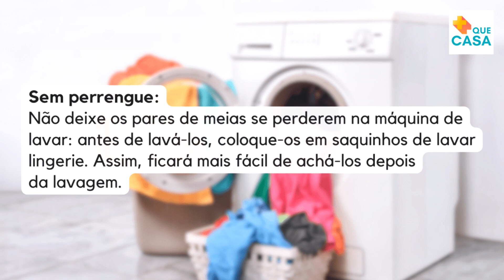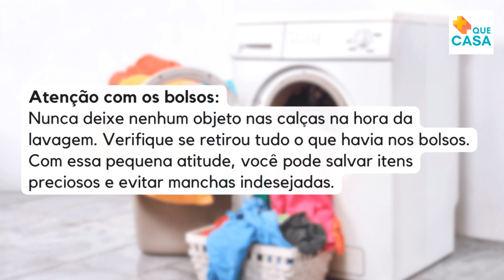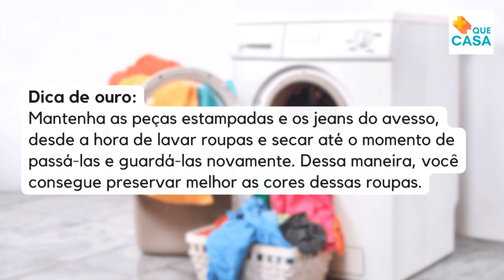COMO CUIDAR DAS ROUPAS NA MÁQUINA | FLÁVIA FERRARI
Hoje é dia de descobrir as dicas valiosas para cuidar das roupas na máquina de lavar. Prepare-se para aprender a manter suas peças impecáveis e evitar acidentes na hora de lavar. 🧺👕

Vem comigo!

Meu livro A Dica do Dia: